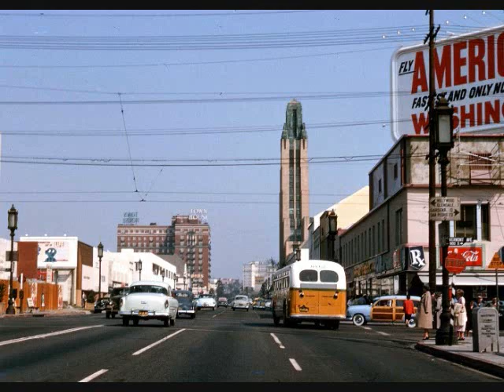I Have No Choice - Johnnie Mae Matthews - 1967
Just Love This Wonderful Song. What  Can You Say  About This Fantastic Record. Just One Word. Magic.